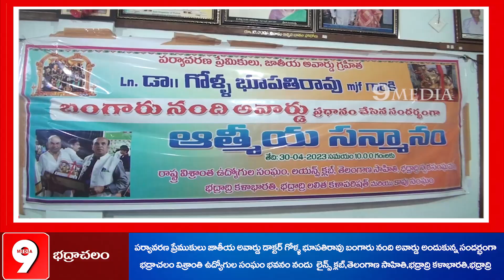గోళ్ళ భూపతి రావు బంగారు నంది అవార్డు అందుకున్న సందర్భంగా ఆత్మీయ సన్మానం.